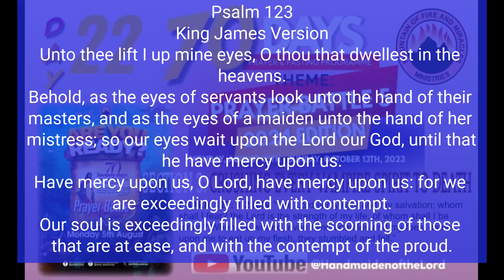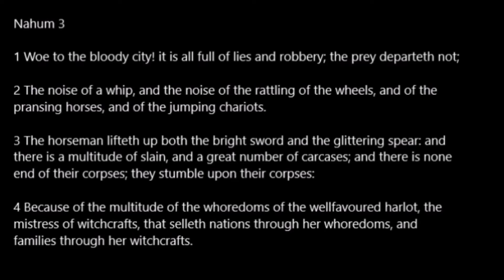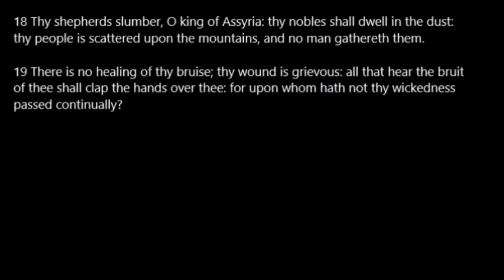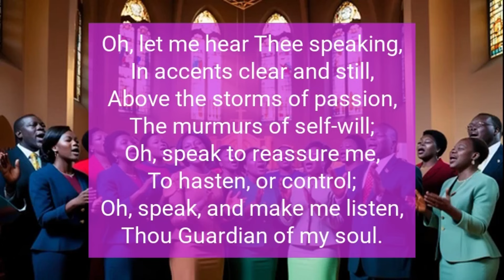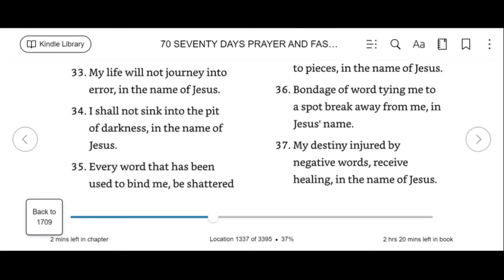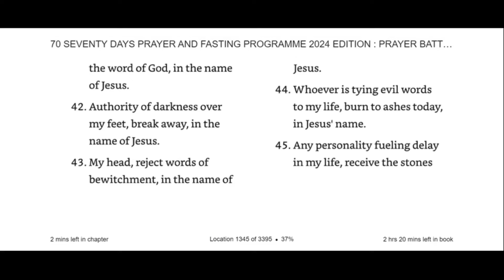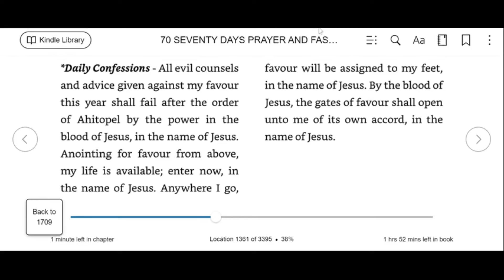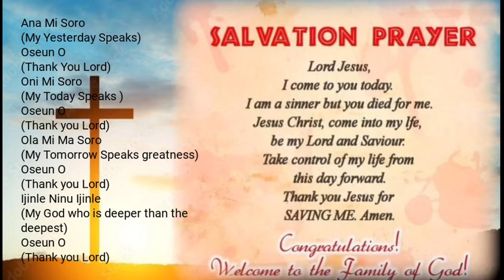Day 22 MFM 70 Days Prayer & Fasting Programme 2024.Prayers from Dr DK Olukoya, General Overseer, MFM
MFM 70 Days Prayer and Fasting Programme 2024 Edition: Prayer Battle Dr. D.K. Olukoya Mountain of Fire & Miracles Ministries 2024 Seventy Days Prayer and Fasting Programme.